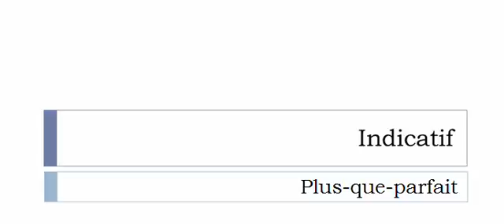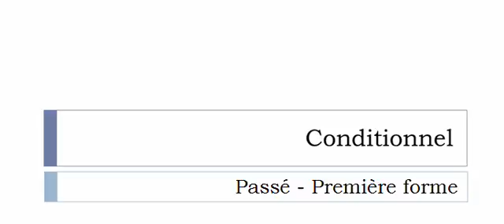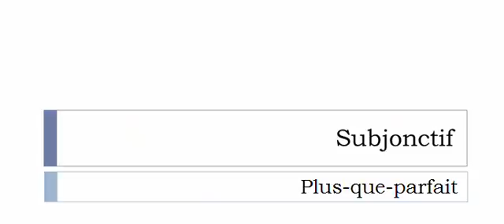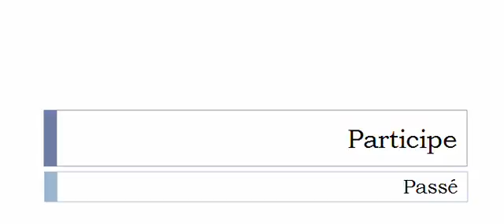Aprender francês = Conjugação = Clocher